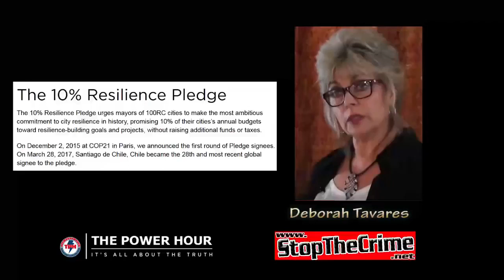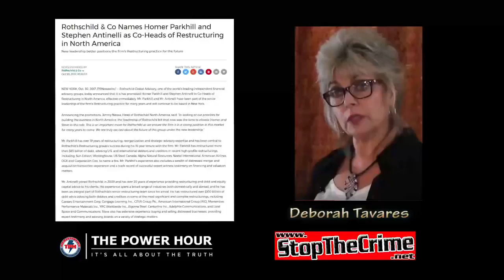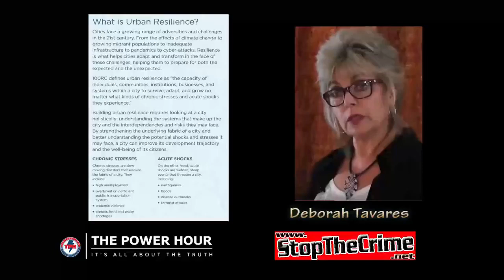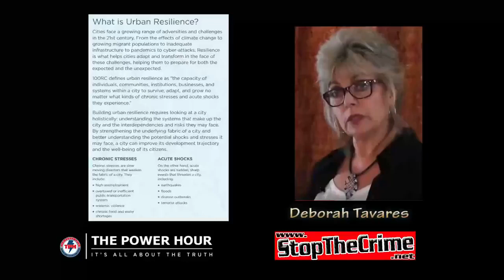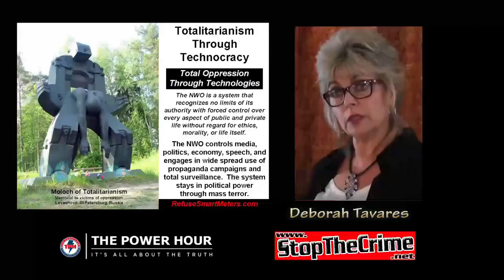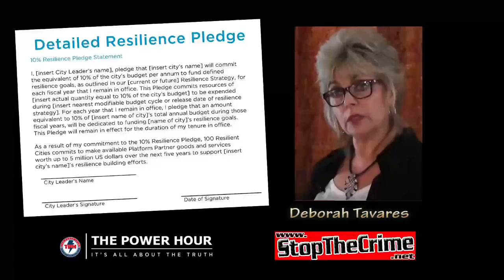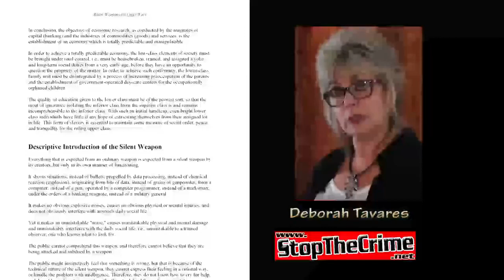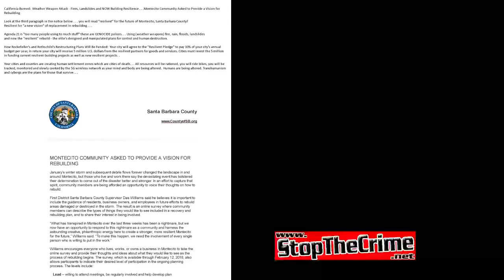Kill Cities by Jesuit Rothschilds, Rockefellers, Carnegies, Morgans...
Kill Cities by Rothschild and Rockefeller

saves from the totalitarian technocracy with indigenous oxa money and courts